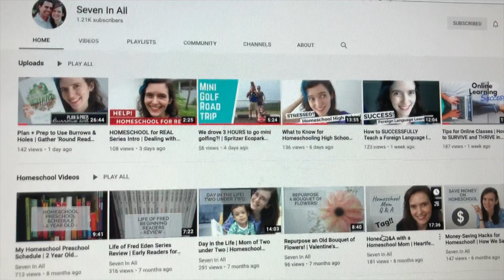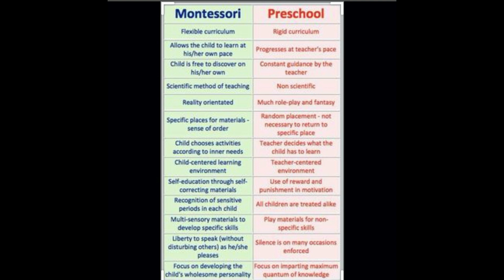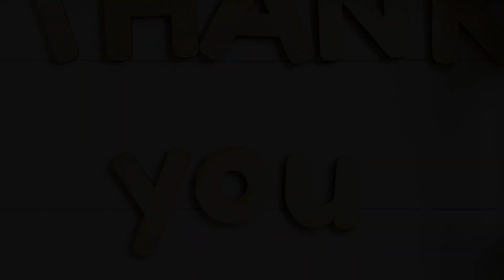**EXTREMELY HONEST** THOUGHTS ON AN UNPOPULAR HOMESCHOOL OPINION-COLLABORATION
Hello Everyone! This video is a collaboration with some pretty awesome Homeschool Mommas!

HERE'S THE PLAYLIST FOR ALL THE HOMESCHOOL MOMS !